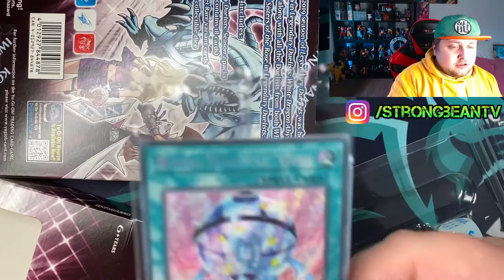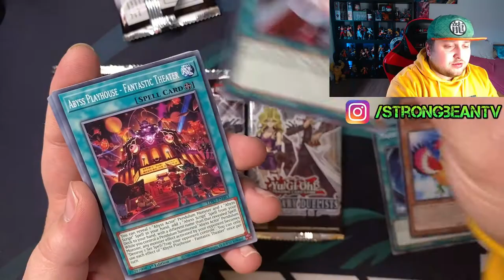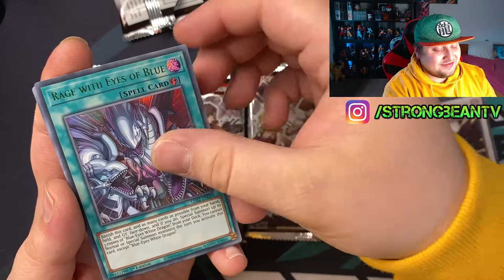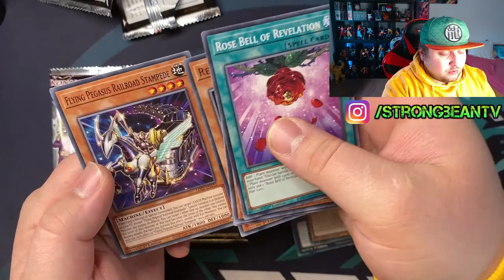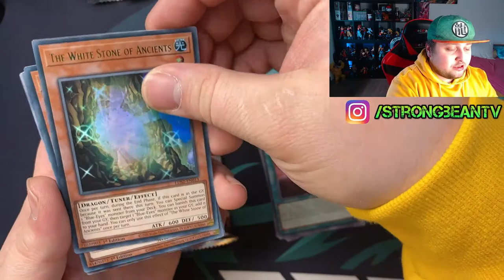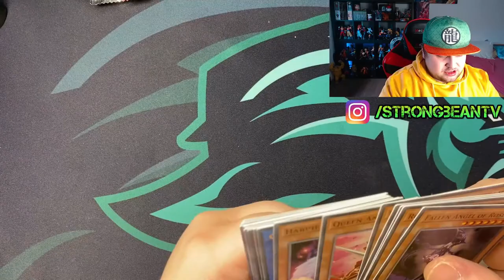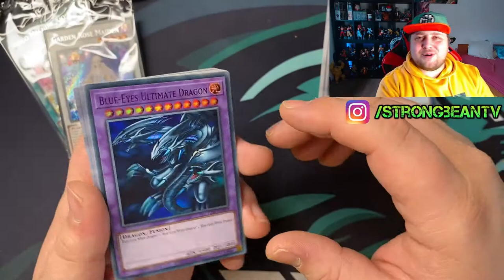OPENING SEASON 2 OF YUGIOH LEGENDARY DUELISTS!!!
HUGE SHOUTOUT GOING OUT TO GAMESTOWER FOR ONCE AGAIN SPONSORING THIS VIDEO!

🔥🌎Location and Opening Hours🌎🔥
📍 33 Rue de la Gare L-7535 Mersch, Luxembourg 📍
🕙Mondays closed🕙
🕙Tuesday - Sunday 11:00​ - 19:00 (Friday until 22:00)🕙